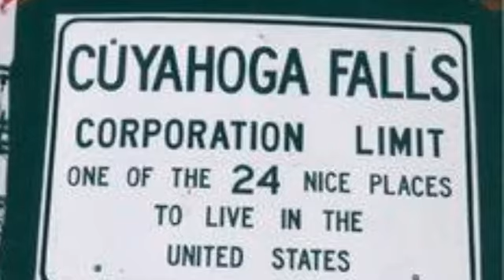Summer Breeze COVER by Doctor RickyDale - RAW ! - Solo Me and the McKinley 8 String!